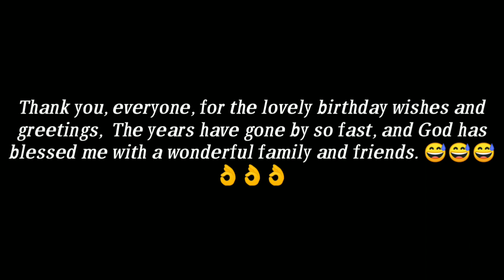BIRTHDAY KO PALA!!!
Late upload po now ko lng na edit.. Thank you